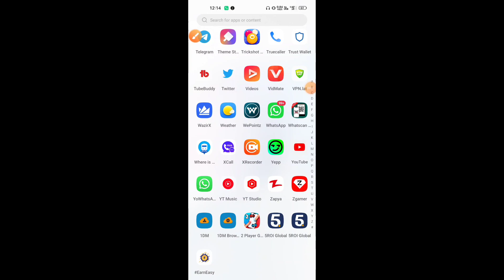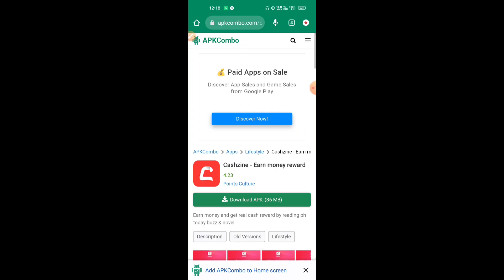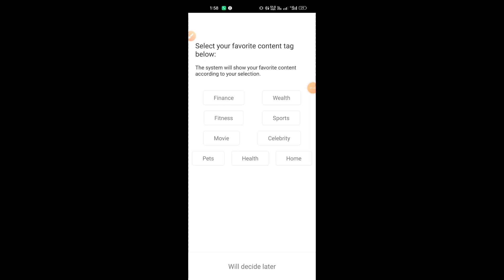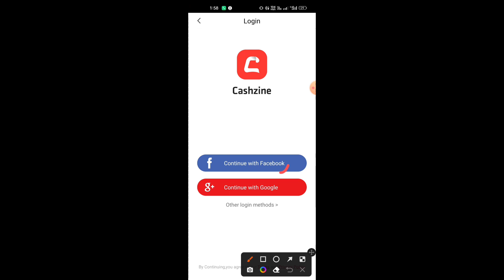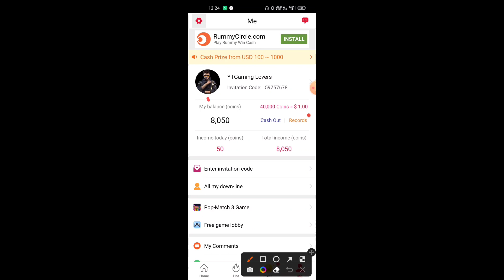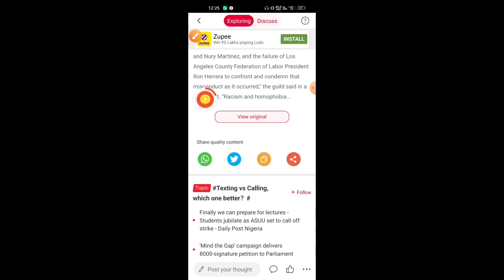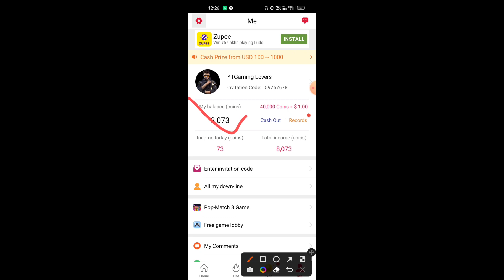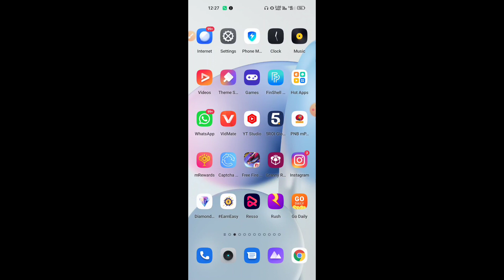आज सबको Mailbox में मिलेंगे 899💎 बिलकुल फ्री ✅ How to get free diamonds in free fire | free fire max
Free Fire Diamond App | Get Free Unlimited Diamonds In Free Fire | How To Get Free Unlimited Diamonds | Free fire diamond trick || How to get free diamonds || free fire diamond | Gaming Station yt

( Use & Get 8000 coins Extra )

1) free diamonds in free fire live proof
2) get free diamonds in free fire
3) freefire diamond
4) how to hack free fire diamond
5) Get Free Unlimited Diamonds in free fire
6) freefire me free diamond kaise milega

 1.Garena Free Fire Indonesia Live
 2.Garena Free Fire Brazil Live
 3.Garena Free Fire Brasil Live
 4.Garena Free Fire India Live
 5.Garena Free Fire Singapore Live
 6.Garena Free Fire Thailand Live